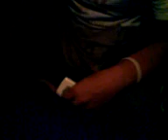Mga Ngongo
sa sa2kyan ni raf! bday ni she..